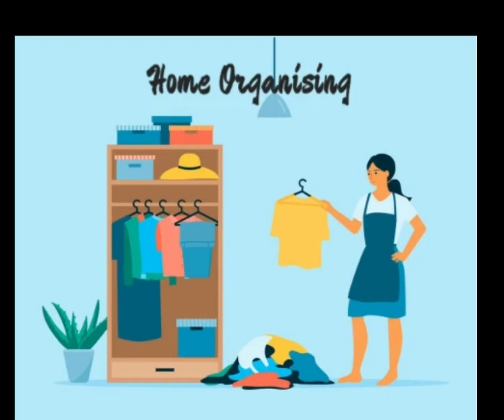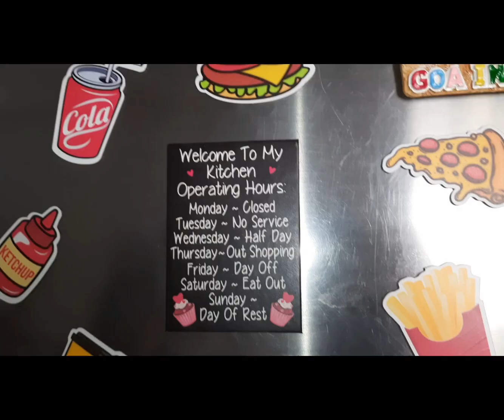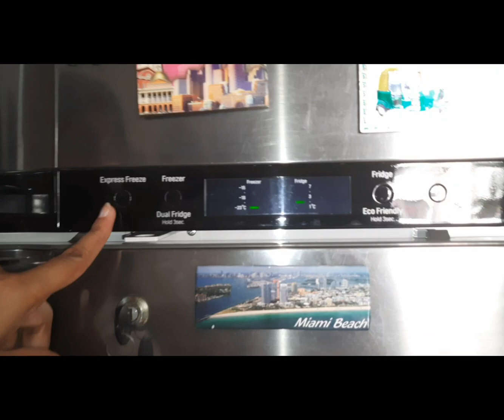Fridge tour and fridge organization/ how to organize small fridge/छोटे फ्रिज को कैसे व्यवस्थित करें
Our fridge is our savior when it comes to cooking as we keep countless things in our refrigerator.
A clean and organized fridge not only saves our cooking time and efforts it also encourages us to eat healthy.
I wanted to keep my fridge clean and make things visible to prevent food wastage.
This is my way of doing things,tell me yours in the comment section below and share some more ideas.

tupperware containers
not available online 😢

vegetable baskets

dryfruit containers

divided glass box

water bottles

shelf liners

fridge magnets

storage baskets

egg box